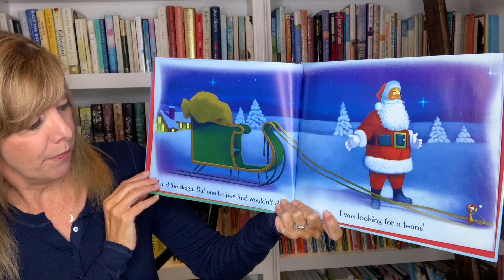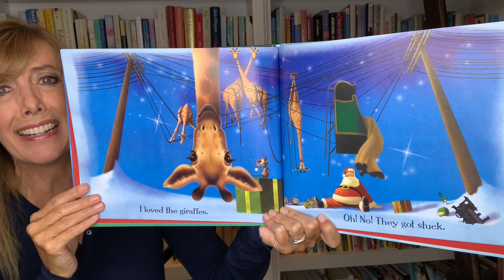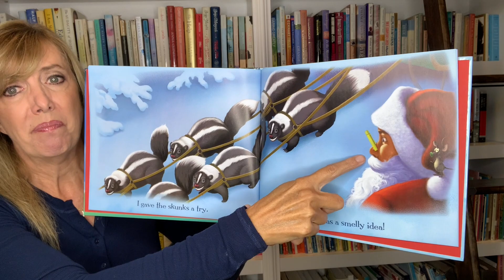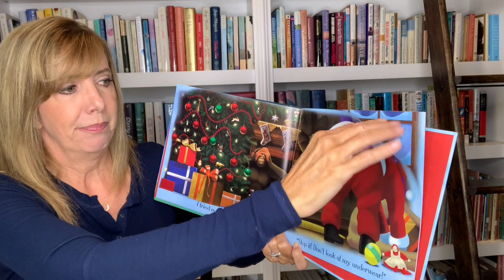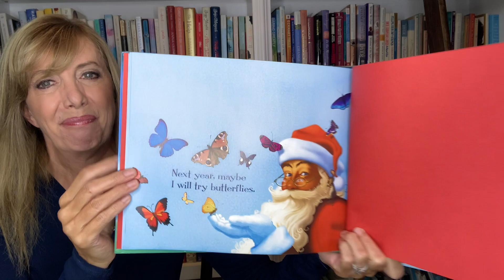Who Will Guide My Sleigh Tonight? | Holiday Books Read Aloud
Hi Friends!  Join me as I read this wonderful Holiday book! Santa Claus has a big job to do on Christmas Eve, and he needs a team to help with the sleigh.

Who Will Guide My Sleigh Tonight?  by Jerry Pallotta
Bestselling author Jerry Pallotta reveals how and why Santa Claus selected the perfect animals--reindeer--to pull his sleigh on Christmas Eve.  Santa Claus has a big job to do on Christmas Eve, and he needs a team to help with the sleigh. He tries out a myriad of thirteen different kinds of animals, including tigers (but they almost eat him), mice (too weak), kangaroos (too jumpy), turtles (too slow), cheetahs (too fast), rhinos (too rough), and even monkeys (too playful). But what about... reindeer? Perfect! This humorous peek behind the scenes at the North Pole is told in Jerry Pallotta's kid-friendly style and beautifully illustrated in glorious color by David Biedrzycki.